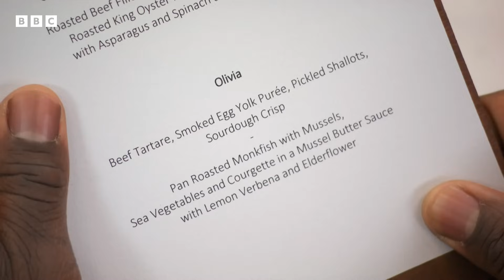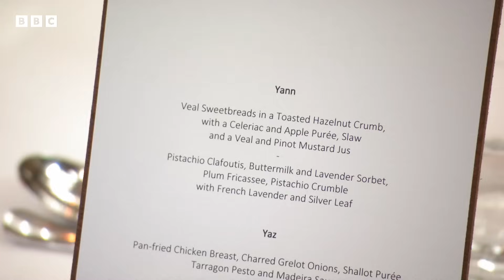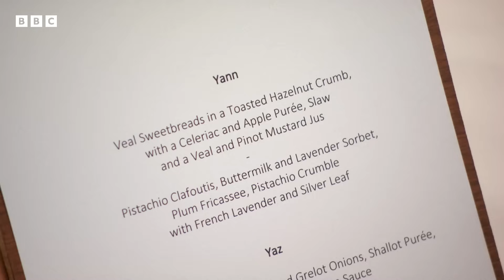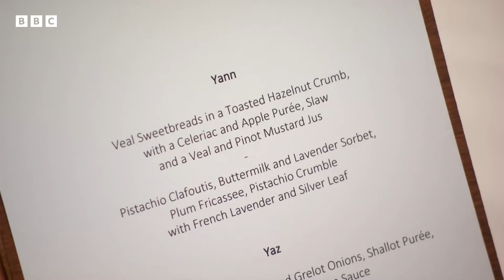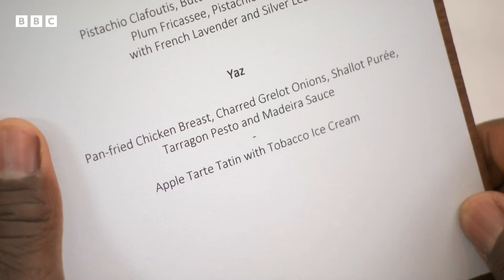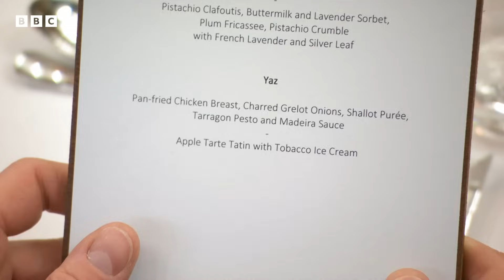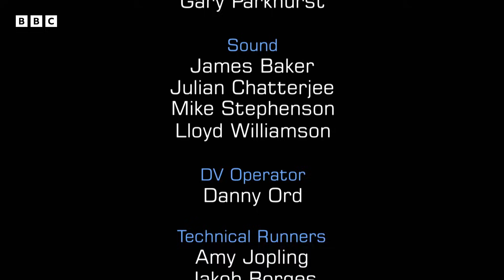Savoury Triumphs and Sweet Surprises | MasterChef UK: The Professionals | S12 EP03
This episode takes the chefs on a demanding culinary journey, pushing them to their limits with a challenging rice-themed task. Olivia impresses with her spicy take on Arabic Kabsa, bringing heat and complexity to the table. Freddy's dish, though flavorful, misses the mark on rice integration, while YZ's ambitious rice pudding dessert wows with creativity but falls short in execution.